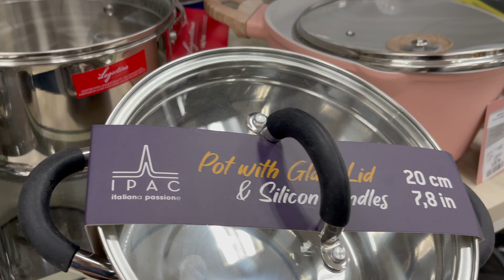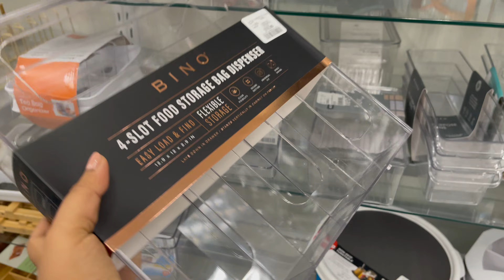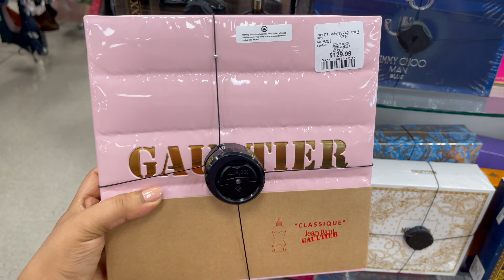Diwali Or Christmas Holiday Gift Ideas On Affordable Prices Shopping For Diwali In Canada Daily Vlog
Diwali Shopping Diwali decor and stainless steel pan pot kitchen utensils shopping. Holiday Brandname gift ideas perfumes gift kits at Winners Marshalls Canada.
Brandname purse shoes on affordable price. Shopping with me in Canada Kitchen shopping for pan and pots. Holiday gifts and gift ideas.
Canada shopping with me for brandname products and diwali shopping .
canada shopping with me Diwali shopping Holiday gift ideas